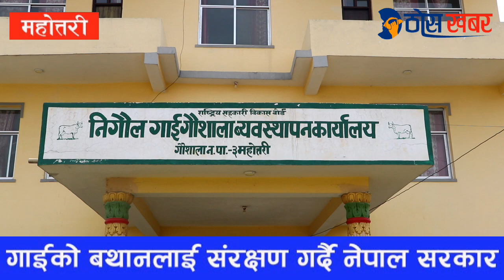हिन्दु धर्मालम्वीले लक्ष्मी मान्ने गाईलाई महोत्तरीको गौशालामा संरक्षण गरिदैं । हेर्नुस् यो भिडियो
Hindus are protecting a cow that is considered as Lakshmi in Gaushala of Mahottari